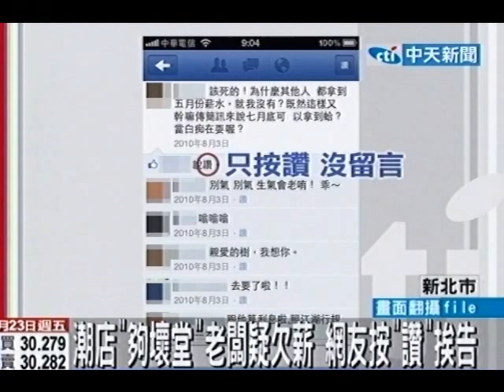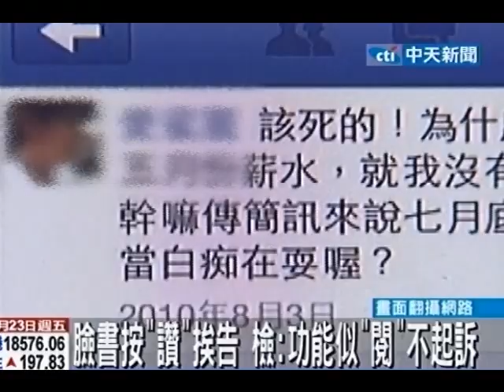員工臉書抱怨欠薪 友按「讚」挨告 不起訴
中天新聞》一名20歲許姓女子看完網友在臉書上暗諷老闆遲付薪資的文章後，隨手按「讚」，事後竟被胡姓老闆提告誹謗。但檢方認定按「讚」已成許多臉書使用者的習慣與本能，作用有時類似於「閱」，加上許女並未留言呼應，將不起訴。